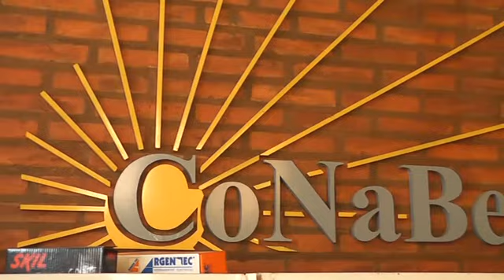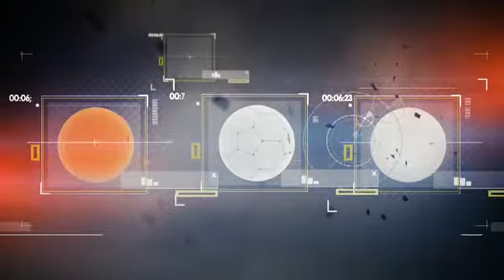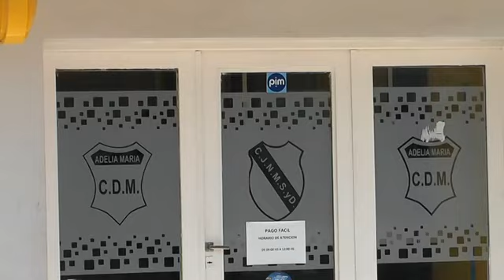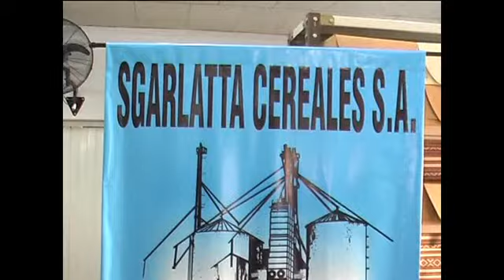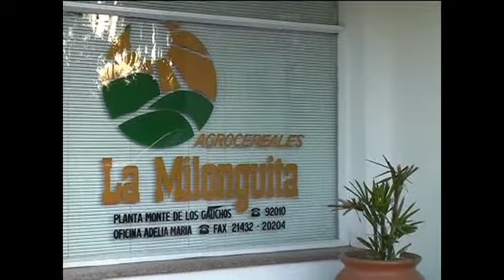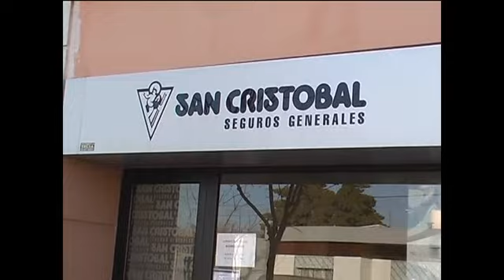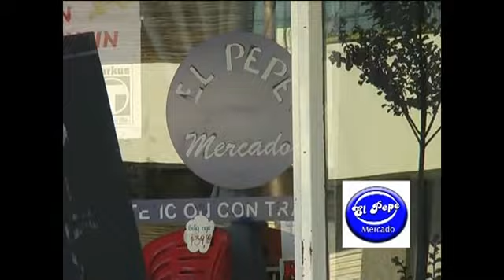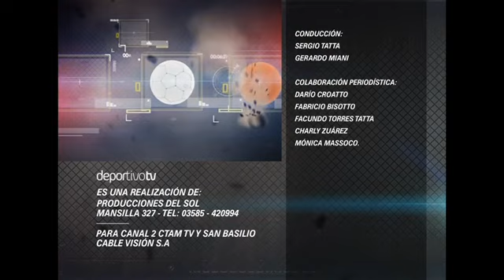Deportivo TV 01-08-2018